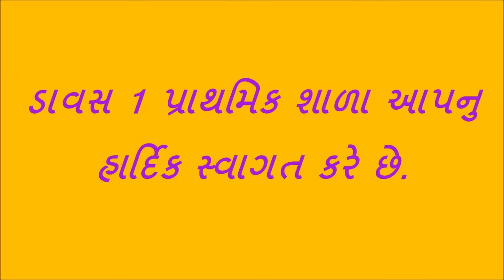જમીનમા પાણીનુ અંત:સ્ત્રવણ । Percolation Rate of Water in Soil| Class 7 Science|Soil Properties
Hi
i am Narsinhbhai Suthar wel come to  our you tube chennal narsinhbhai suthar

dosto aa videoma jamin ma pani na shoshan vishe ni samaj ane ganatarii aapi chhe

dosto aap video ko puro juo ane saro lage to tene like shere ane subscribe jarur karaso ane aapne koi saval hoy to aap mane comment ma pan puchhi sako chho.hu aap ne comment no reply apvani puri koshish karish.

dosto aapne aa chenal par shalakiy tamam pravruti,prayog,classroom activity ne lagata tamam video upalabdh mali raheshe to dosto ava shala ma shixako ane balako ne upayogi video mate amaari chennal ne like shere ane subscribe jarur karaso.